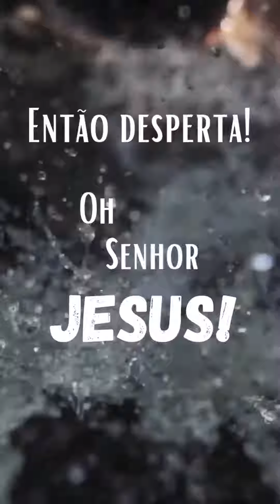Grito de Guerra: As obras da "profetiza" Jezabel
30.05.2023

​​Urgência,
​​Um coração de urgência,
​​Sair da decadência,
​​Agora é emergência!

​​Restauração é hoje, não há tempo a perder,
​​De Cristo, o governo vamos restabelecer;
​​A Palavra inculcada,
faz a obra do Senhor,
​​Traz socorro às pessoas e as preenche com Amor.

​​A palavra faz a obra, não devemos esquecer,
​​E por isso precisamos inculcá-la a nosso ser;
​​Nossos filhos ensinemos
​​Da Palavra, lhes falemos,
​​Seja em casa, seja andando, nos deitando, despertando.

​​Deus escolhe um profeta, Sua Escolha É A Certa!
​​É na terra Sua Boca, ​​pra fazer A Sua obra.